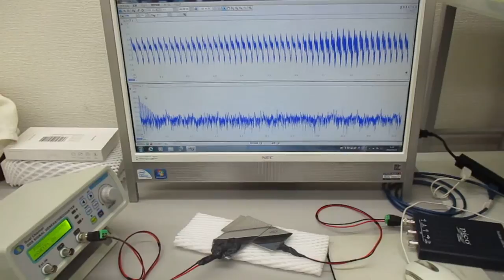オリジナル超音波発振制御プローブ（超音波システム研究所）